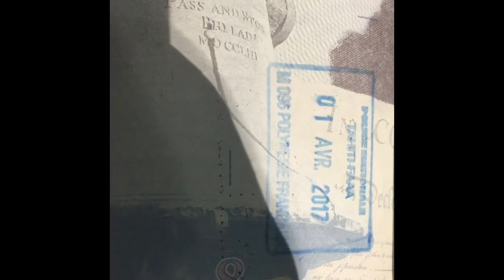Day 1-Welcome to Moorea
Moorea day 1!!!